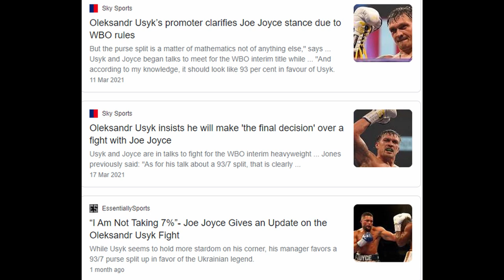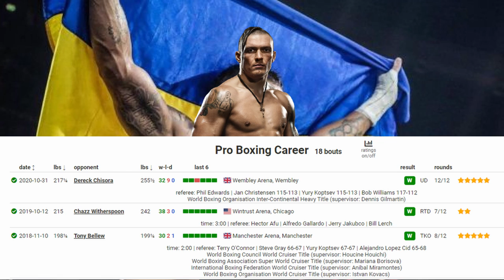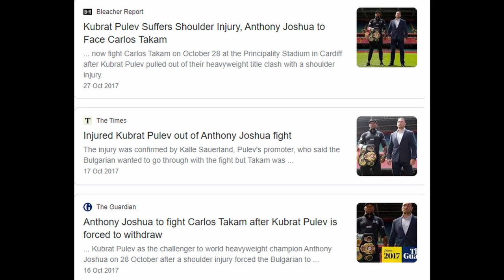Is Anthony Joshua Scared Of Oleksandr Usyk !? "An Offer Has Been Made To Usyk" Says Eddie Hearn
Source:IFLTV